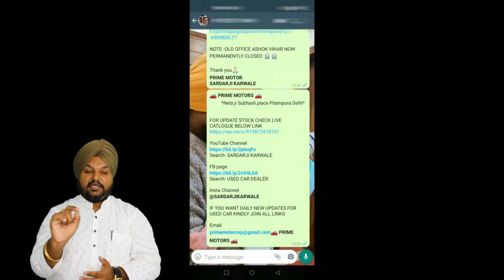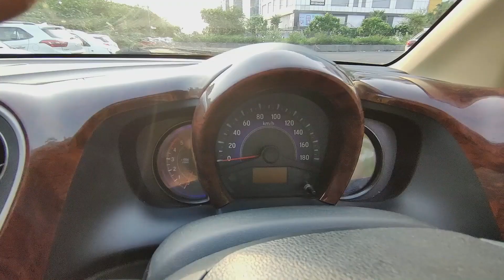SARDARJI KARWALE PRESENTS HONDA MOBILIO 7 STR DIESEL MODEL 2015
2015 HONDA MOBILIO 7 STR RS TOP LINE DIESEL MANUAL DONE 65,000KM HR REG. MAROON COLOUR MINT CONDITION & MORE

TOP MODEL FEATURES

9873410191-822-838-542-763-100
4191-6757